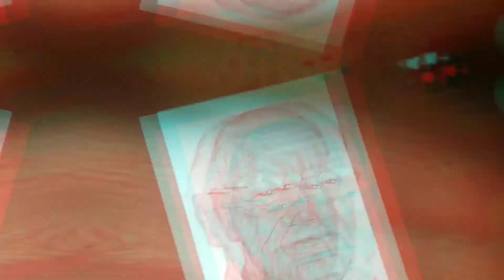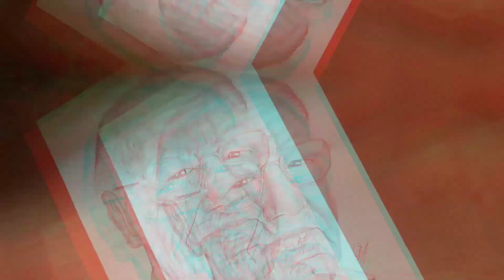Old man Hyper reallastic portrait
My name :- Saikat roy
(🎂12th may 🎂)
I'm from India 🇮🇳 west Tripura (Agartala)

😃Bengali (বাঙালি)😃
😍✏️love Art✏️😃

       500Sub complete✅️

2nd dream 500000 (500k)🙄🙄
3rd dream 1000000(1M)